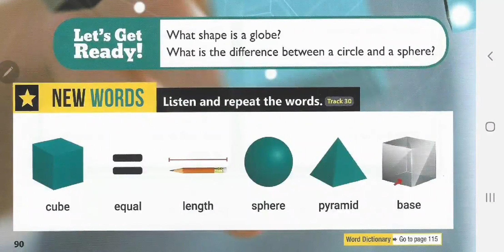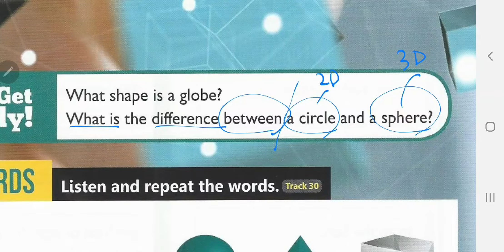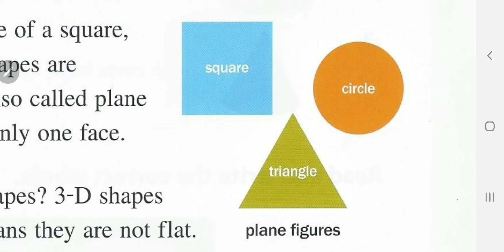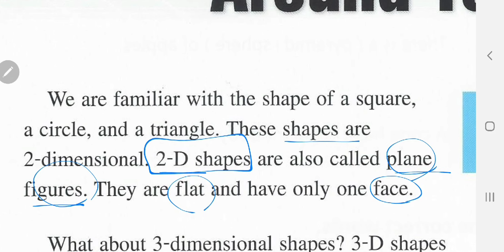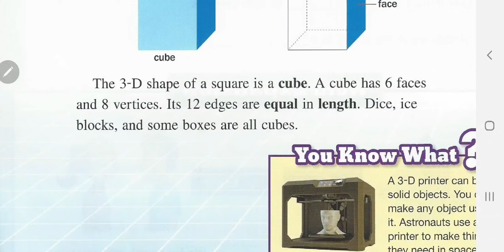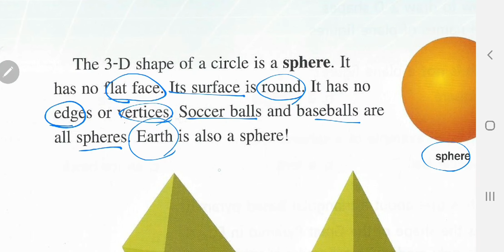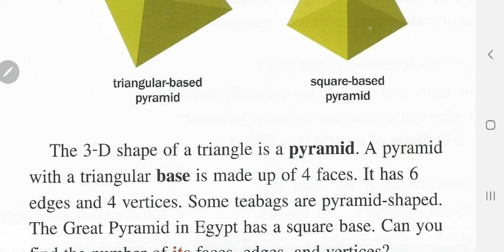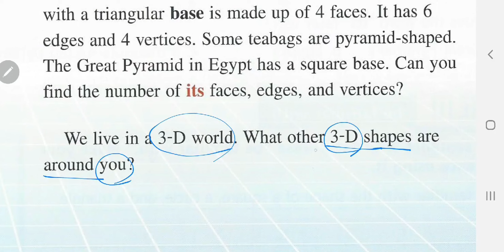[앨리스 영어] 브릭스리딩 170-3 unit 15 3-D shapes around you